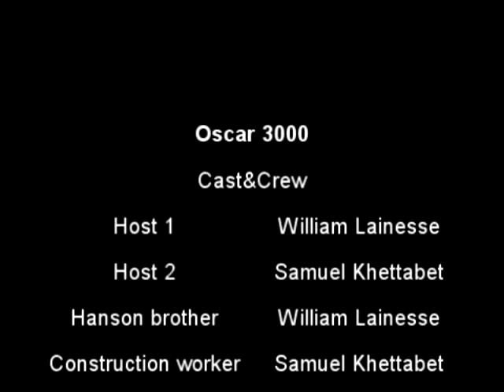Oscar 3000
The flying broom